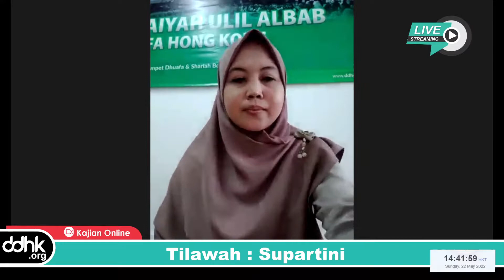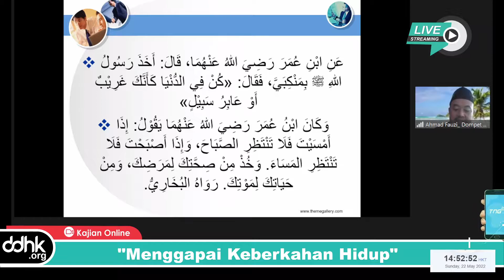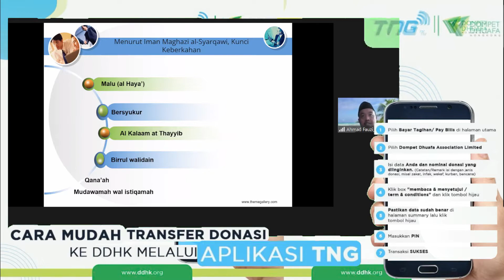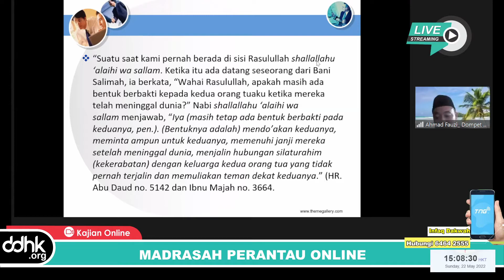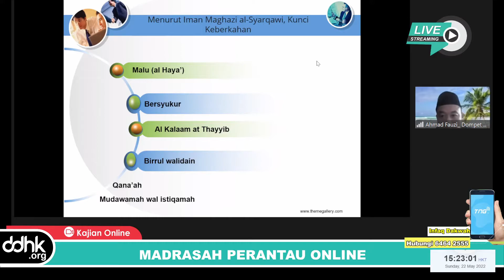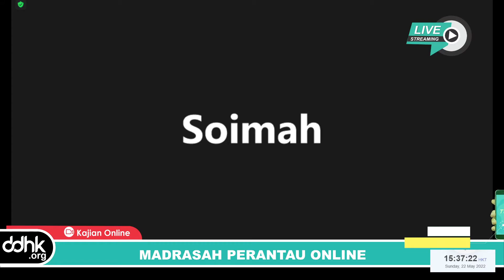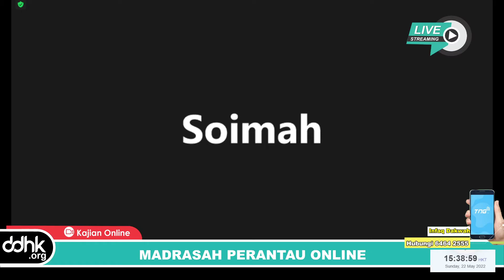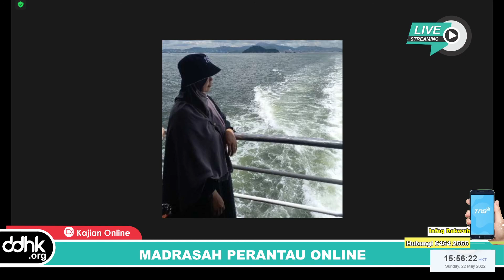Kajian Online DDHK "Menggapai Keberkahan Hidup"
Madrasah Perantau Online